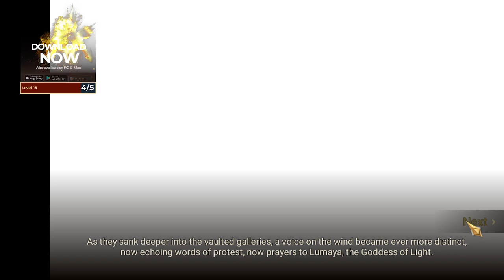Welcome to Raid: Shadow Legends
!raid